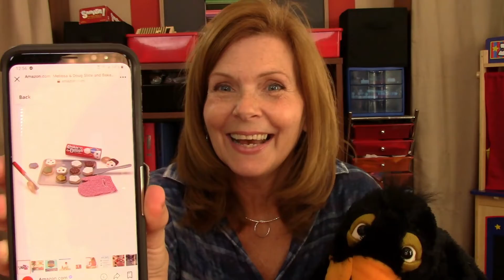Preschool Online Learning FREE! Creative Kids Denise & Ollie Facebook Winner 11/01/2021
Preschool Virtual Learning Lessons That Your Kids Will LOVE!
Online Preschool at Creative Kids is FUN, Educational, Interactive, and this online preschool is absolutely FREE!  40 Video Lessons includes 40 Virtual Story Time Books, 40 Hands-On Preschool Projects!  PLUS 30 Additional Preschool Mini Lessons! Your Kids will ASK To Do Preschool Online! We have the best Online Preschool Free classes, perfect for Virtual Online Learning!